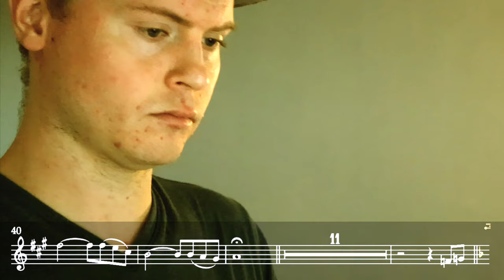In Dreams (from The Lord of the Rings) - Trumpet Cover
Enjoy this trumpet cover of In Dreams from The Lord of the Rings. Hope you enjoy!

My gear:
Arranged with: Sibelius 7
Mixed with: Logic Pro X
Video recorded with: iPhone 11
Video edited with: Final Cut Pro X